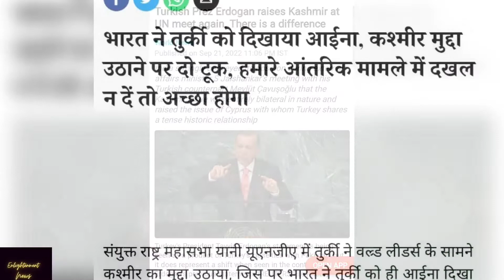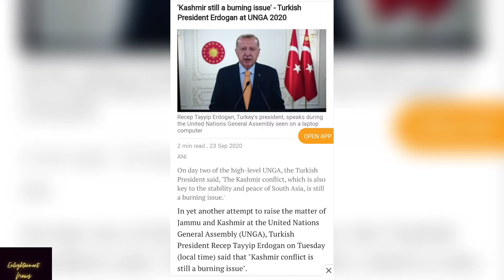Turkish President Erdogan ने यूएनजीए के संबोधन में फिर कश्मीर का जिक्र किया..जानिए क्या कहा ❓❓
Turkish President Erdogan ने यूएनजीए के संबोधन में फिर कश्मीर का जिक्र किया ..जानिए Turkish President Erdogan क्या कहा ❓❓india